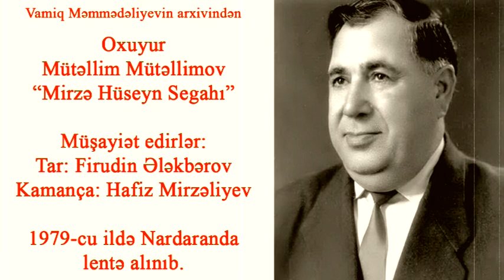Mutellim Mutellimov, Firudin Alekberov, Hafiz Mirzaliyev - Mirzə Hüseyn Segahı (1979)